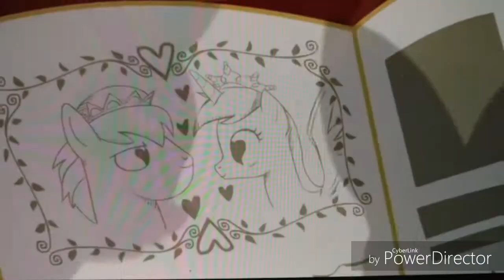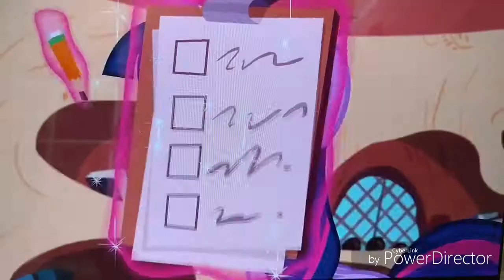My Little Shrek: I know it's today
Obviously I was going to have Twilight as Fiona, and since she has the most scenes with Sunset and a lot of people ship them I thought it would be fitting.

Cast:
Princess Twilight Sparkle- Adult Fiona
Twilight Sparkle- Teen Fiona
Sweetie Belle- Young Fiona